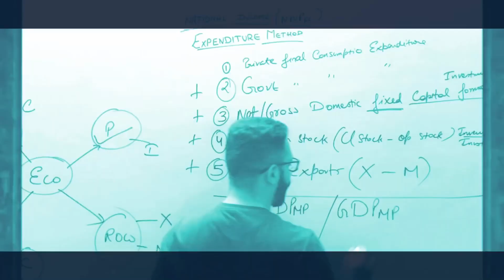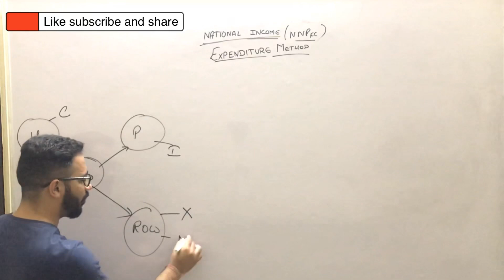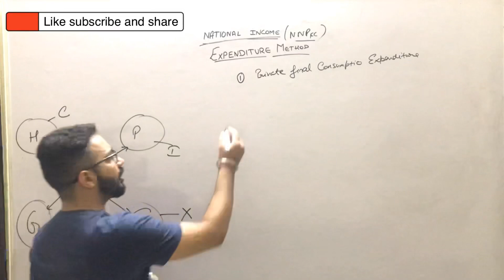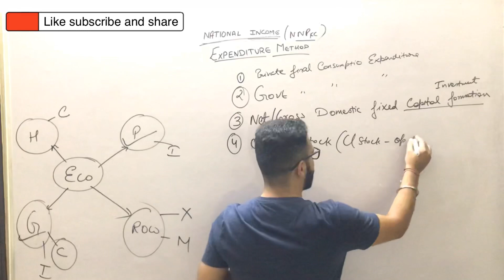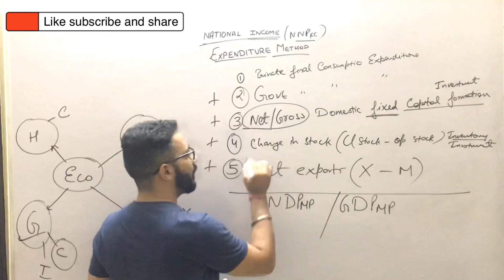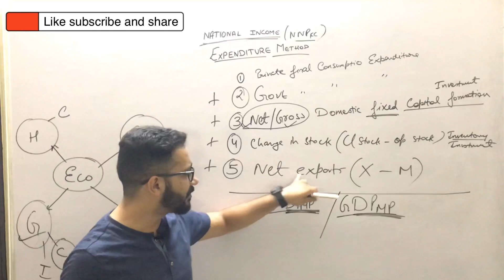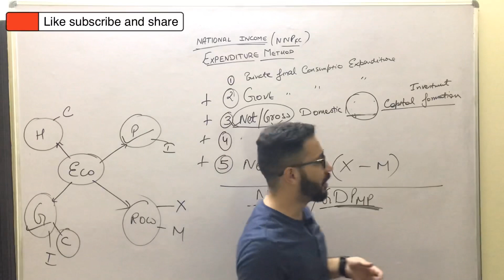#5 NATIONAL INCOME | EXPENDITURE METHOD | ECONOMICS | 12th CLASS| BOARDS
This video is related to NATIONAL INCOME of MACRO ECONOMICS for class 12th.
In this video i have cover expenditure method to calculate national income.

 In order to promote us and help us grow - Paytm on – 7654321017